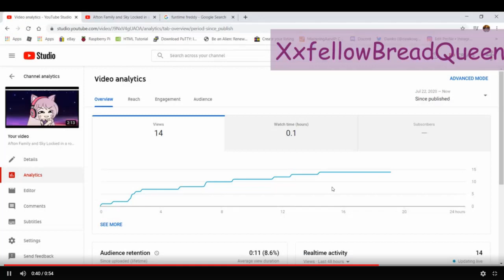Afton Family Reunion | Part 2 | Gacha Club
I know this is nothing about the video but if this video gets 15 likes I will make a video of Funtime Freddy singing Let It Go in Gacha Club